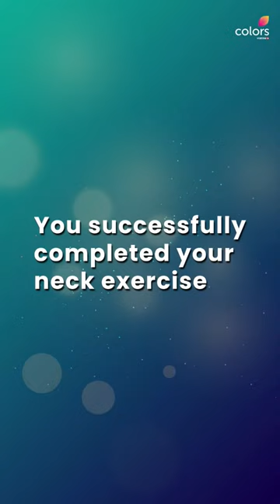Happy International Yoga Day | Colors TV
Just how mobiles have become an inseparable part of our lives, make yoga a part of your life too. 💯